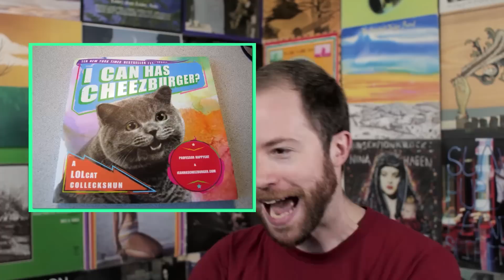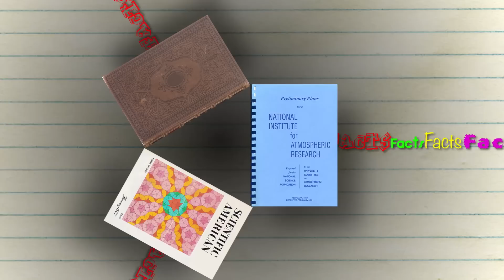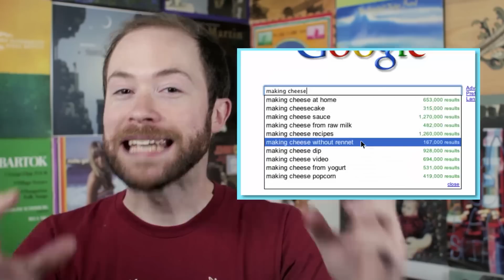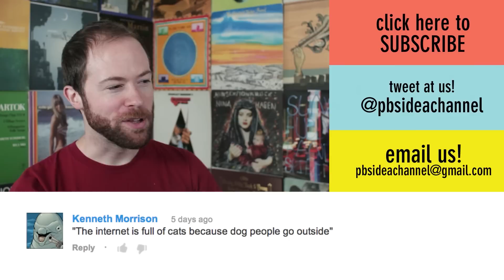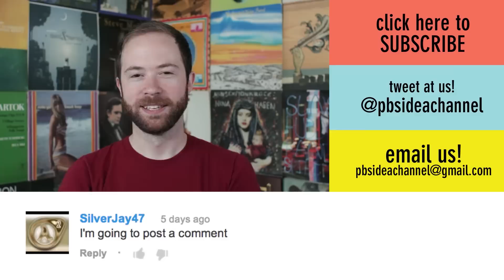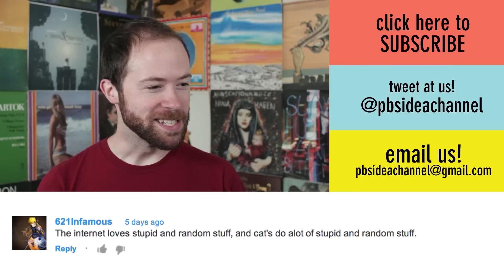Is Google Knowledge? | Idea Channel | PBS Digital Studios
"Google it" seems to be the quick and easy answer for every question we could possibly ask, but is finding facts the same thing as KNOWING? Having billions of facts at the tips of your typing fingertips may not necessarily be making us any smarter. Some people even think it's making us more stupid and lazy. Whatever way we process the vast sea of data available, the question remains: is the act of googling the same as knowledge? What the episode and find out!